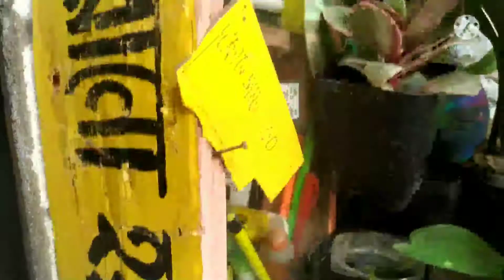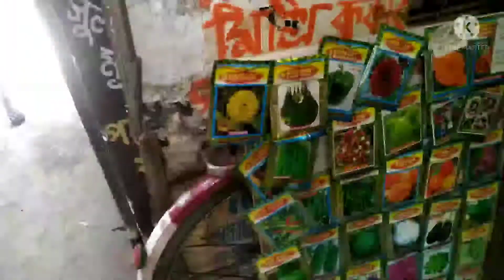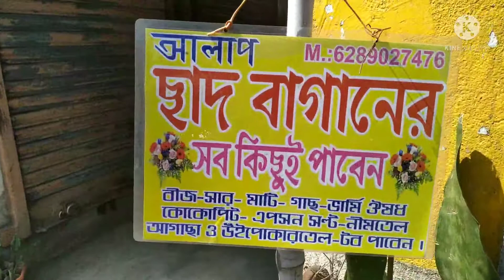Visiting a Plant Shop Madhyamgram // Nursery Roof Gardening // Specialist Vlog 1// Hobby Gardening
Our team start a journey of roaming gardening shops plants shop and nursery situated in Kolkata so we start to make vlog on this so our viewers of gardening will look at this and get benefitted.
we need much your support.